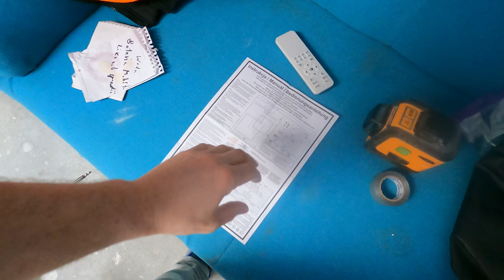Kuchnia po zmianach za 2 tygodnie gotowa ,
Pokazuje życie emigranta w Polsce po 14latach emigracji